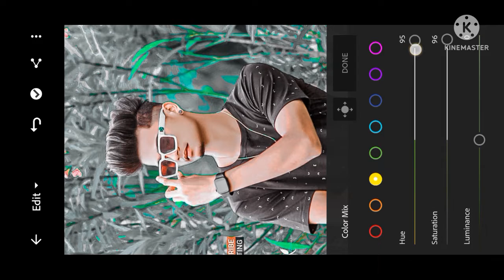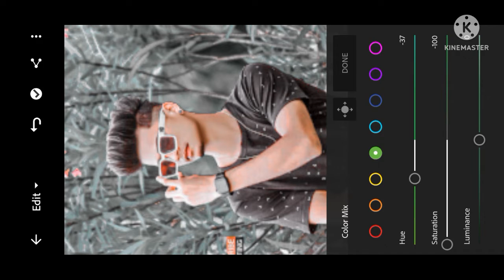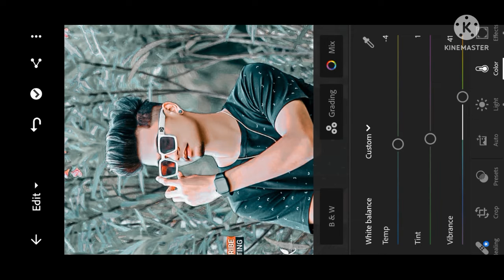Lightroom Cb Photo Editing//Preset Use One Click Main Photo Editing (Download Free Preset) BPAryan E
Published mon june 20,2022